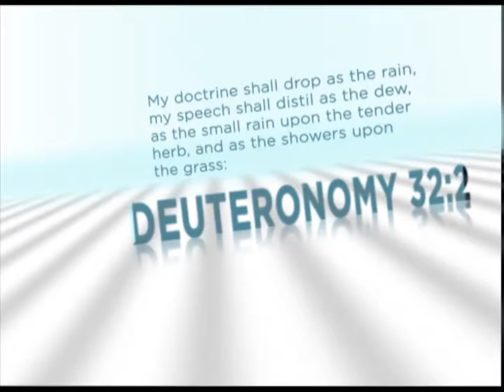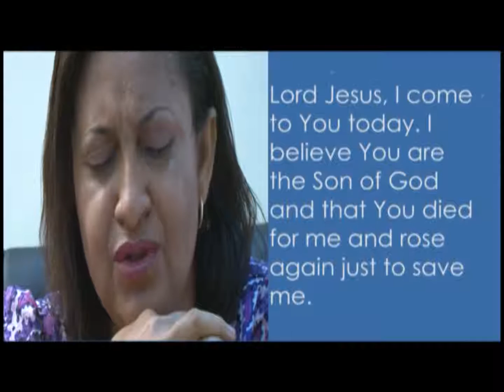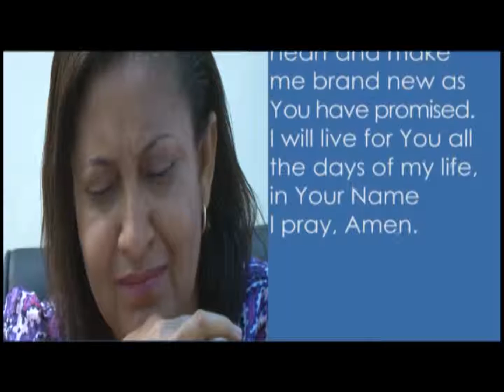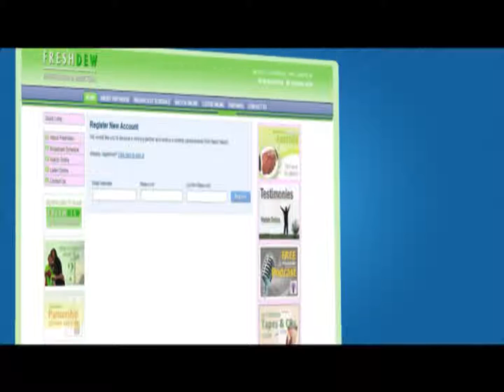All By Faith (Part 1) | Freshdew with Pastor Nkechi Ene (Mrs.)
Faith should be the working substance or the active ingredient in the life of every believer. If you want to walk in victory and enjoy success, you need to know that it is all by faith.